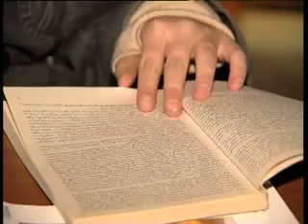Tma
rogori varcxnilobebi aqvt qartvel teenagerebs da ra aris modashi